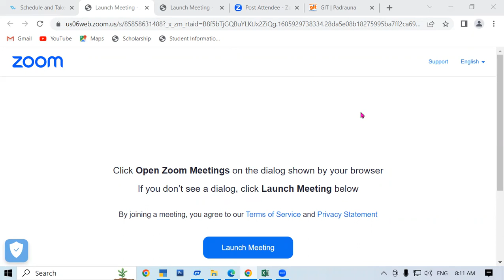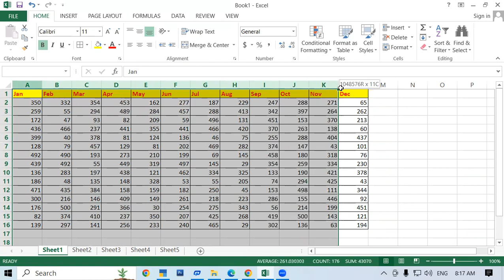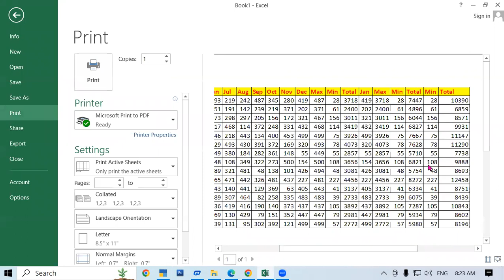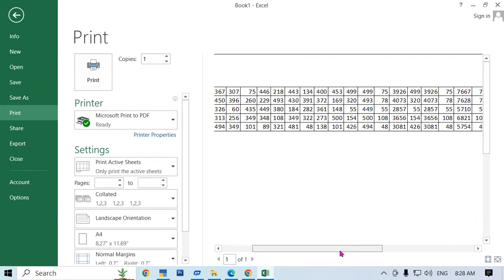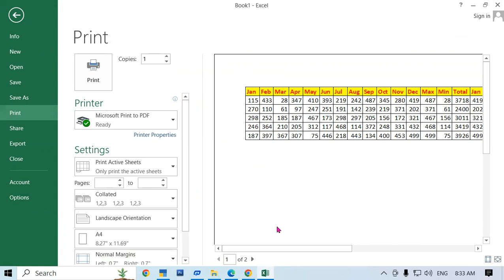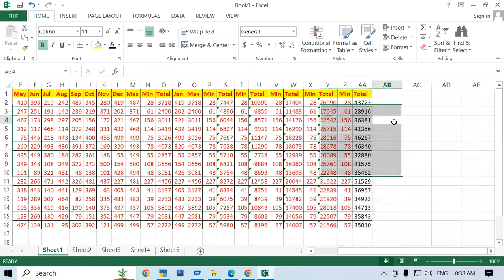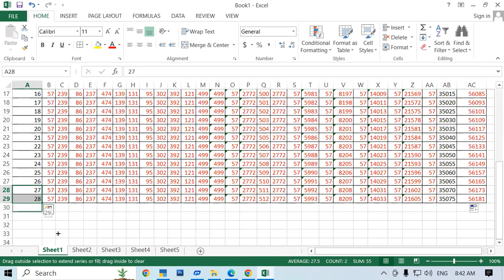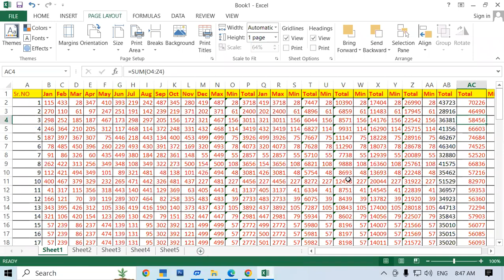About Page Laout Menu in MS Word | GIT Education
In this video we will learn about, Page Laout Menu in MS Word.